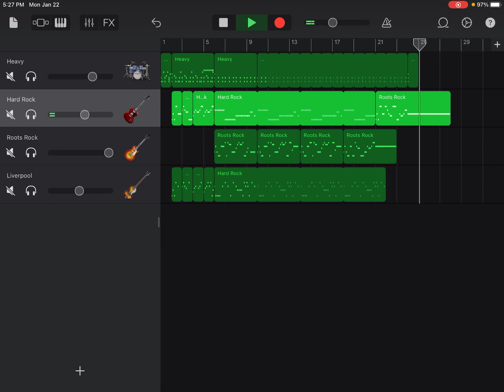TG5KD theme demo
The plan is to complete a "pitch" for an alternate MLPG5, dubbed "The G5 That The Kids Deserve". Here's the basic idea for the theme song.